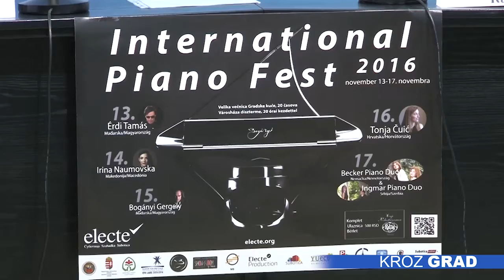Revolucionarni „Boganji“ klavir na ovogodišnjem Piano festu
U okviru Koncertne sezone, Udruženje Electe i ove godine organizuje Internacionalni piano fest, koji će se održati  od 13. do 17. novembra u Velikoj većnici Gradske kuće. Na programu je pet klavirskih koncerata pijanista iz Srbije, Mađarske, Nemačke, Makedonije i Hrvatske. Ove godine, Internacionalni piano fest imaće ekskluzivnu priliku da ugosti, po prvi put u našoj zemlji, savremeni konstruisani klavir 21. veka, zajedno sa jednim od svojih graditelja, mađarskim pijanistom Gergeljem Boganjijem.

Kao i proteklih godina Internacionalni piano fest upotpunjava kulturnu punudu Koncertne sezone, u cilju razvoja pijanizma u Subotici. Ovogodišnji festival obuhvatiće pijanističke resitale nudeći različite muzičke programe i izvođenja koja se u našem gradu veoma retko mogu čuti. Program će u nedelju 13. novembra, otvoriti nastup poznatog mađarskog slepog pijaniste Tamaša Erdia, a narednog dana publici će se predstaviti Irina Naumovska iz Makedonije. U utorak, 15. novembra, na veliko oduševljenje ljubitelja klavirske muzike publiku će očarati inovativni Gergelj Boganji nastupajući na svom revolucionarnom „Boganji“ klaviru. Koncert solistkinje Tonje Čuić iz Hrvatske zakazan je za sredu, a u četvrtak, 17. novembra, subotičkoj publici premijerno će se predstaviti bliznakinje iz Nemačke BECKER PIANO DUO i novosadski INGMAR PIANO DUO.

Miloš Radović, predsednik Udruženja „Electe“: „Kao što ste već upoznati Internationalni piano fest imaće ekskluzivnu priliku da ugosti savremeni konstruisani klavir 21. veka.  Radi se o instrumentu koji zaokuplja kako stručnu pijanističku, tako i celokupnu svetsku javnost i predstavlja svojevrsnu inovaciju u svetu klasične umetničke muzike. Dovoljan je samo podatak da se za izradu dizajna i instrumenta pobrinula Mono Grupa, koja se inače bavi proizvodnjom luksuznih automobilskih enterijera za brendove kao što su Lambordžini i Porše i koja je sada pokrenula novi proizvodni objekat Boganji piano. Gergelj Boganji bio je inspirisan uticajem poznatih pijanista, kao što je bio List, te otud ambicija da proizvede jedan od najvećih i najinovativnijih redizajniranih klavira u poslednjih 150 godina - Boganji piano.“

Komplet ulaznica za pretodnevni program Internacionalnog piano festa, može se kupiti u Ravelu, po ceni od 500 dinara, dok će karte za pojedinačne nastupe biti dostupne neposredno pred koncert, po ceni od 200 dinara. Svi koncerti počinju u 20 časova.